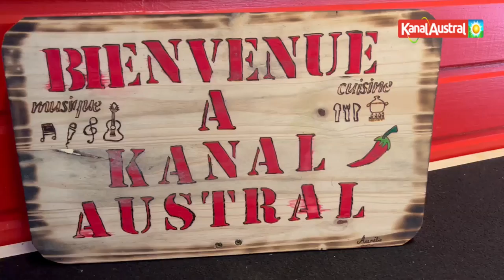KANAL AUSTRAL le clip by MICKAEL.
Chanson composé et interprété par Mickael.